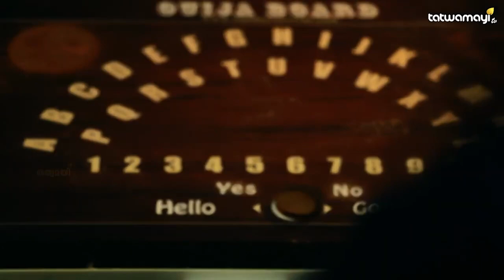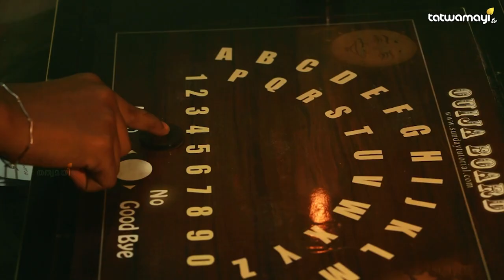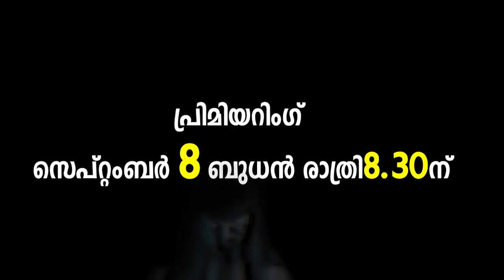രണ്ടു വര്‍ഷം പൂര്‍ത്തിയാക്കി ചാന്ദ്രയാന്‍-2 | CHANDRAYAAN - 2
രണ്ടു വര്‍ഷം പൂര്‍ത്തിയാക്കി ചാന്ദ്രയാന്‍-2, ചന്ദ്രോപരിതലത്തില്‍ പുതിയ മൂലകങ്ങളുടെ സാന്നിധ്യം | CHANDRAYAAN - 2